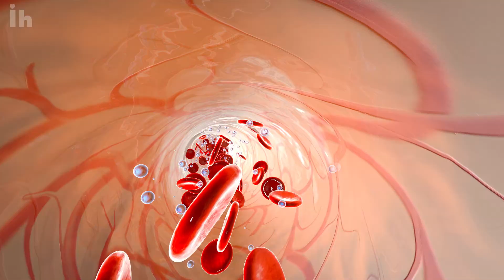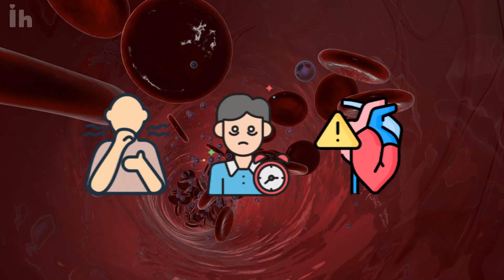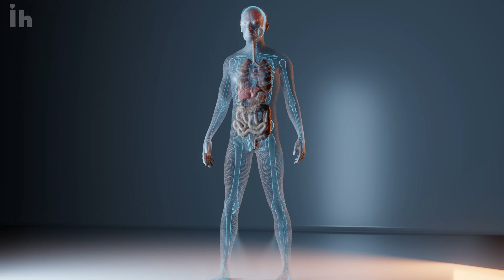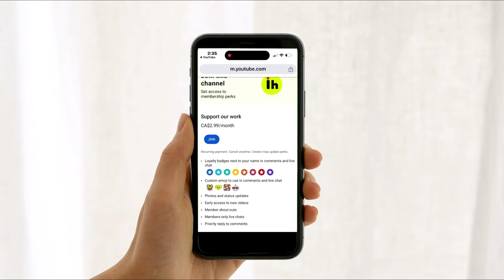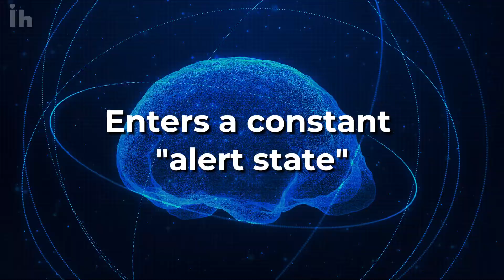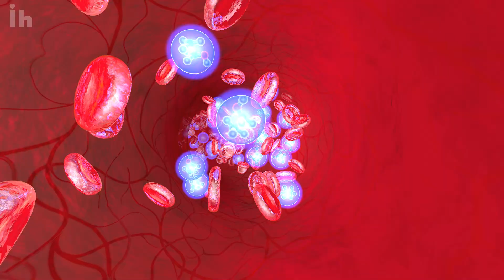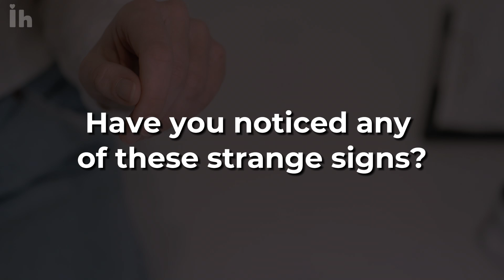10 Strange Signs of Low OXYGEN Levels (in your blood)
10 Strange Signs of Low OXYGEN Levels (in your blood)

Did you know that millions of people live with low blood oxygen levels without even realizing it? This condition, called hypoxemia, can be caused by respiratory problems, heart diseases, sleep disorders, and even exposure to high altitudes. And the worst part: ignoring the signs can put your health at risk — and in extreme cases, it can even be fatal.

But how do you know if this is happening to you? Additionally, you'll learn practical and natural tips to improve your breathing and, of course, your quality of life.

During the pandemic, scenes of people struggling to breathe with oxygen masks and mechanical ventilators made it clear how vital oxygen is to our bodies.

But here's a warning: you don't need to be severely ill to suffer from low blood oxygen levels. This can happen to anyone, and the symptoms are often so subtle they go unnoticed.

Oxygen is the fuel that keeps everything running. When something fails — whether due to respiratory problems, heart issues, sleep disorders, or other factors — oxygen levels drop, and the body starts showing signs.
Ignoring these signs can be dangerous and fatal, putting your health at risk. One of these symptoms might be something you never imagined could be related to this. Curious to find out?

⏰TIMESTAMPS:

00:00 - Intro
01:30 - What symptoms of low oxygen might a person experience?
06:58 - Common Causes of Low Oxygen Levels
07:38 - How to Naturally Increase Oxygen Levels

Make sure to watch until the end to explore the following weird signs of low oxygen levels in your blood!

Signs of low oxygen levels
Low oxygen levels
10 Strange Signs of Low OXYGEN Levels
Hypoxemia